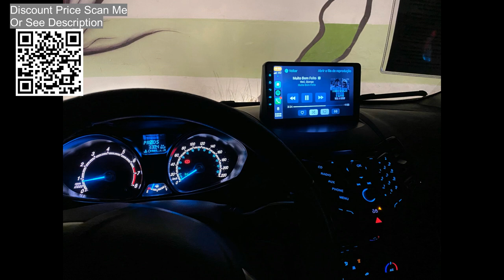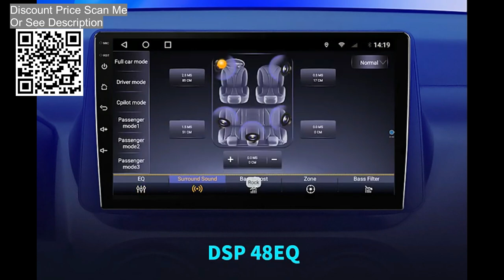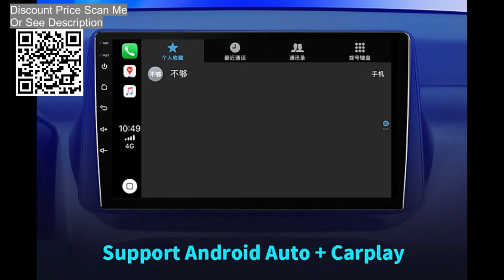NAVISTART Car Radio for Ford Fiesta 2009-2017 Android 10.0 2 Din Carplay Review, Unboxing Aliexpress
NAVISTART Car Radio for Ford Fiesta 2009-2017 Android 10.0 2 Din Multimedia Stereo Carplay Navigation GPS Car No DVD Player Unboxing From Aliexpress.
WIFI Version Radio Package List:
1 x Car Radio Host
1 x Power Cable Kit( Plug and play）
1 x Frame
Accessories （RCA,GPS,USB，Reverse Cable）

4G Version Radio Package List:
1 x Car Radio Host
1 x Power Cable Kit( Plug and play）
1 x Frame
Accessories （RCA with SIM slots ,GPS,USB，Reverse Cable，4G Atenna）